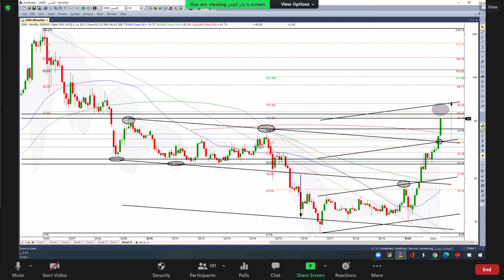الجبس 20 06 2021